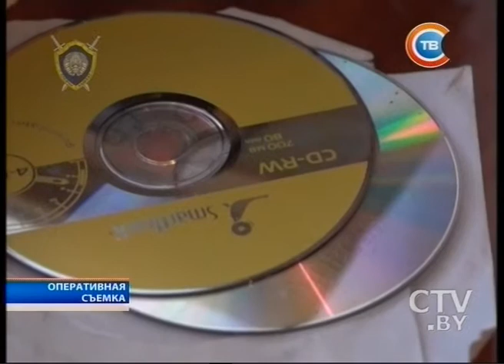Президент Беларуси поручил доработать методы борьбы с наркотраффиком